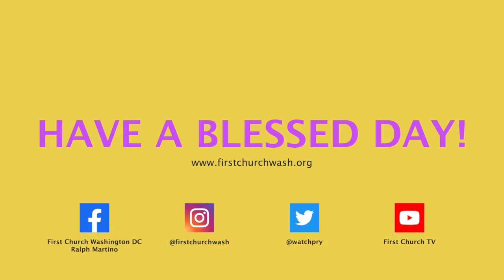Minute To Pray It: Faith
God Morning, Fam!! Blessed Holidays!! Please enjoy our Minute To Pray It! Have a blessed week!